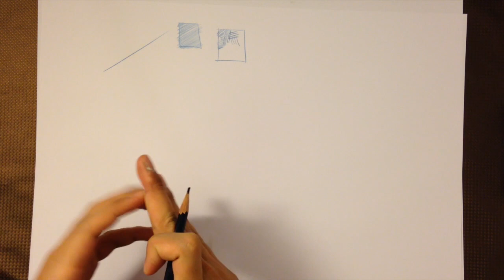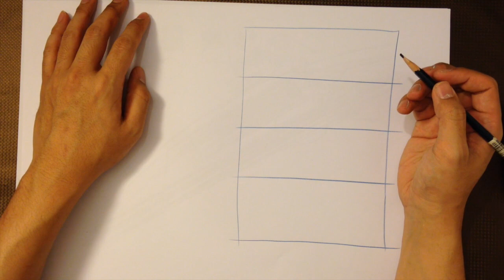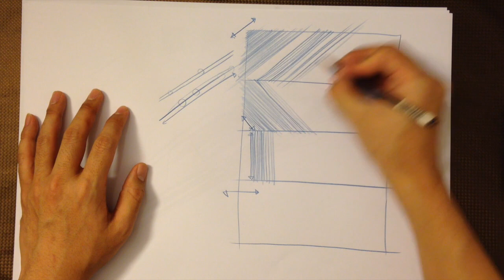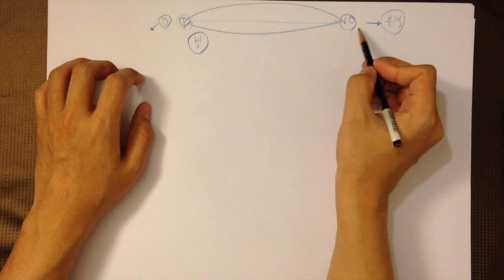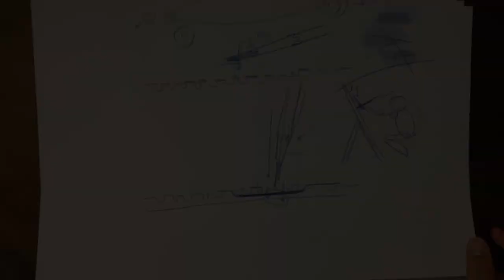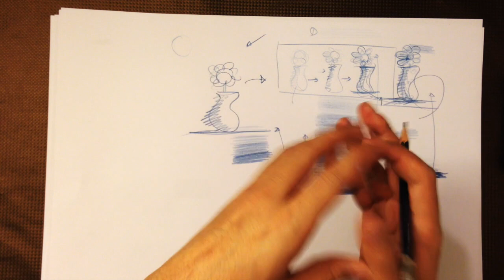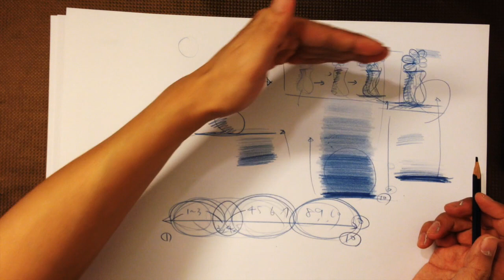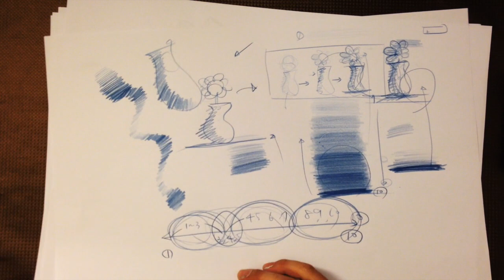모두의 드로잉 1주차 - 2 ( 선 긋기 하나에도 사실 이유가 있죠 )